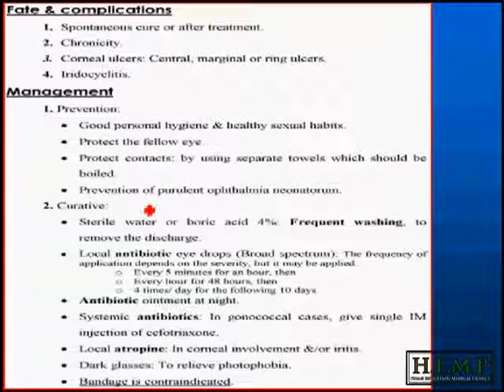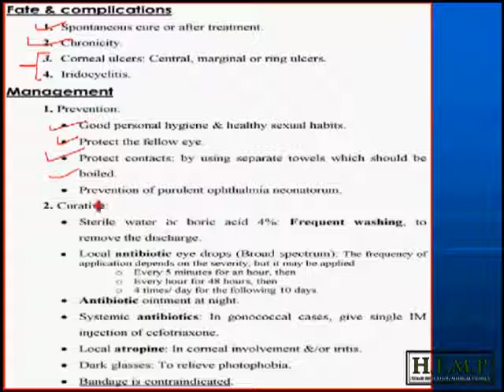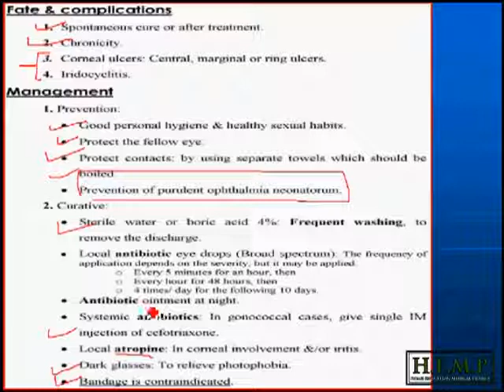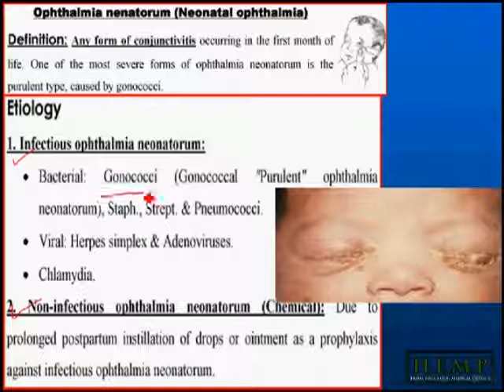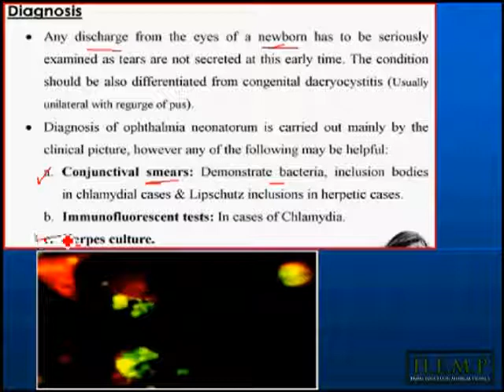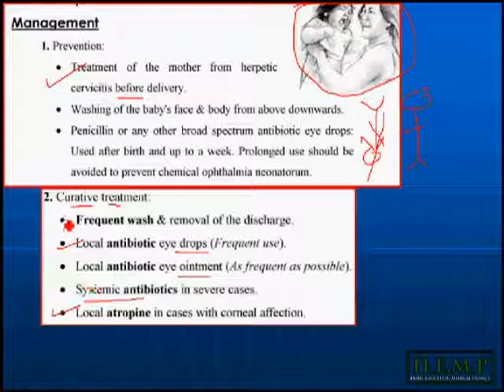conjunctiva pt 4